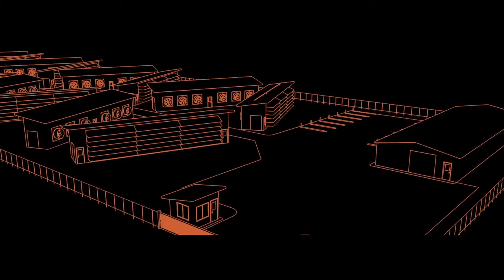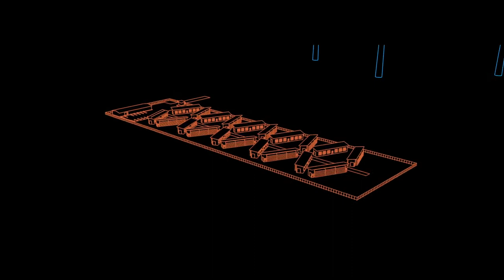Renewable Energy Has a Problem. Soluna Has the Solution.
After November 3, 2021, Mechanical Technologies (NASDAQ: MKTY) is Soluna Holdings (NASDAQ: SLNH).

CEO Michael Toporek and John Belizaire, CEO of Soluna Computing and EcoChain Mining, sit down to discuss the company's computing solution to renewable energy’s biggest problem: wasted energy.